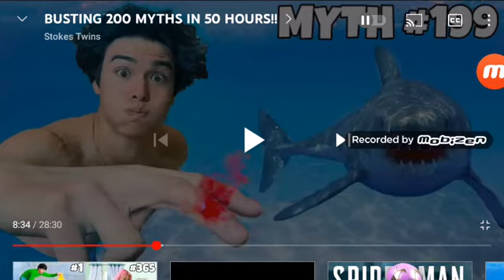Shawn being sus